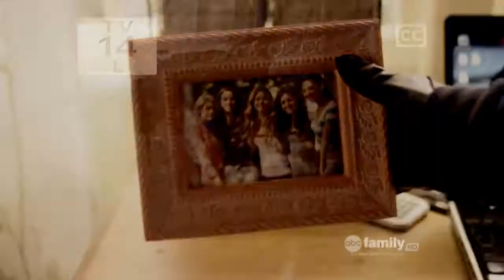Multifandom Crack!Vid :)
I'm back!
My computer crashed and I lost everything but I already have some of my shows back like Doctor Who, Shameless and season 2 of TVD.
So I wanted to do something fun and enter the Cheerful contest so this is it :)
If you're wondering about a song or a show in the vid just ask me in the comments below and I'll get back to you as soon as possible.

XOXO